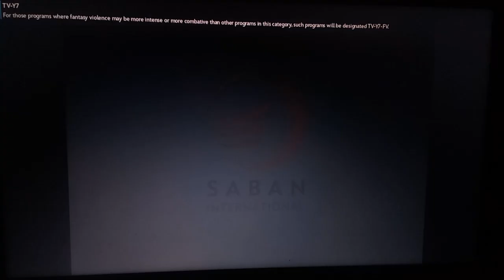Marvel Entertainment Group/Marvel Films/Saban International/Fox Kids Worldwide (1994/1997) #2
From the 12th episode of the 1st season to the 1994 version of "Fantastic Four" capped from Disney+. For USNATV2007, Marcus Montgomery's Logo Archive, and Valve.